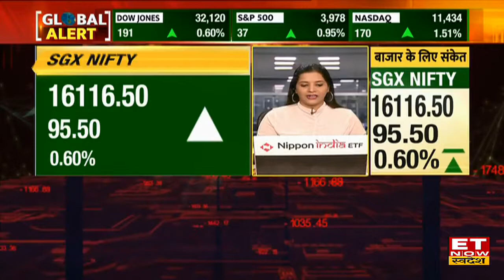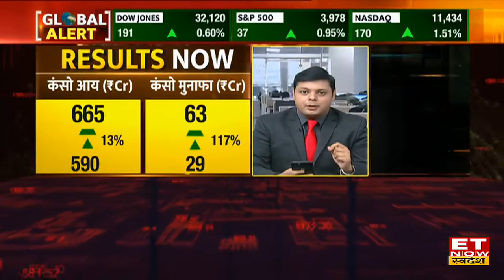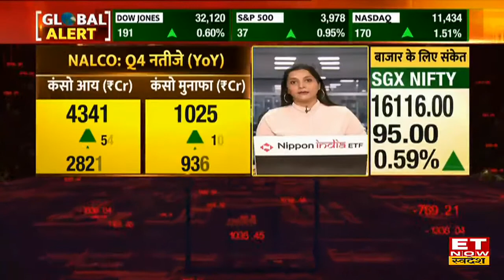Q4 Results Update: BPCL, Coal India Interglobe Aviation के कैसे हैं नतीजे, जानें Stocks In News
Q4 Results Update | BPCL Q4 Results Update | Interglobe Aviation Q4 Results | Apollo Hospital Q4 Results | Coal India Q4 Results | Stocks In News | Business News | ET Now Swadesh
शेयर बाजार में कल बीते निफ्टी की अलग अलग कंपनियों ने जारी किए अपने तिमाही नतीजे। जानें कैसे हैं कंपनियों के नतीजे साथ ही खबरों वाले शेयर्स।